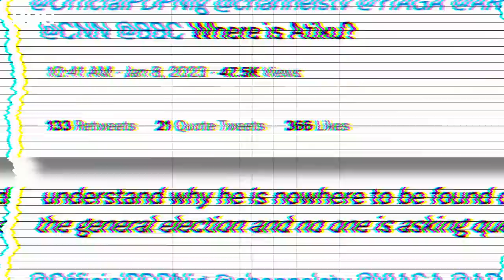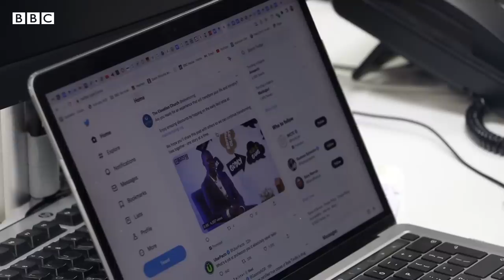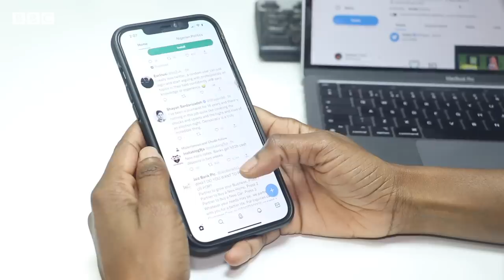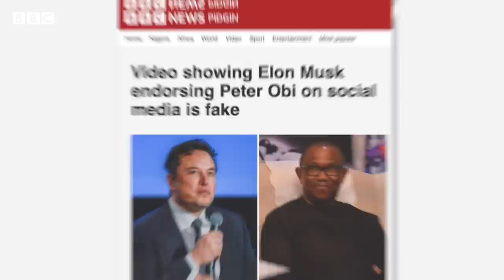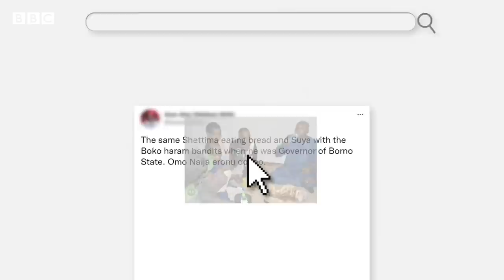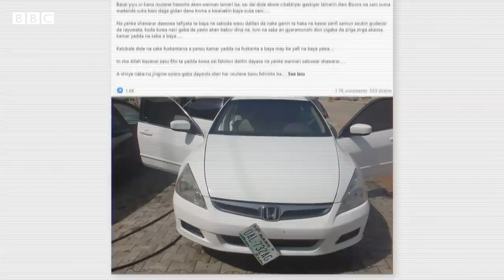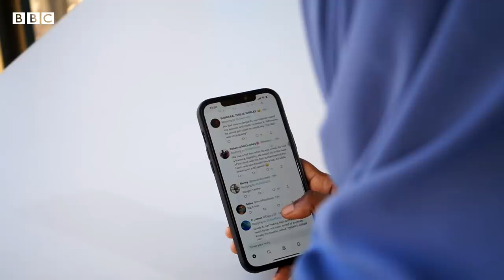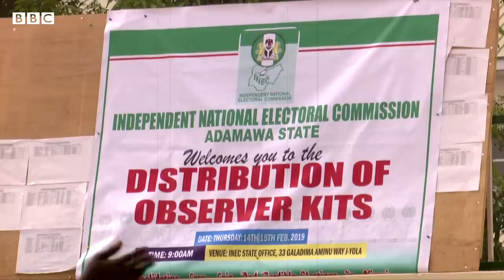The Nigerian influencers paid to manipulate your vote - BBC Africa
A BBC investigation has discovered that political parties in Nigeria are secretly paying social media influencers to spread disinformation about their opponents ahead of general elections in February.

The BBC's Global Disinformation Team has spoken to whistle-blowers working for two of Nigeria's political parties, and prominent influencers who have described it as "an industry".

The whistle-blowers say parties give out cash, lavish gifts, government contracts and even political appointments for their work.